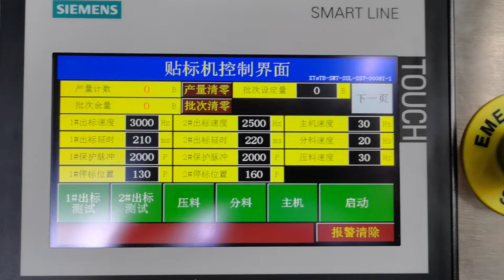Auto sticker two corners labeling sealing machine for box with small transparent labels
Carton Corner labeling machine
Applicable label: Self-adhesive labels
Applicable product: Small box & carton.
Labeling way: one corner or two corners